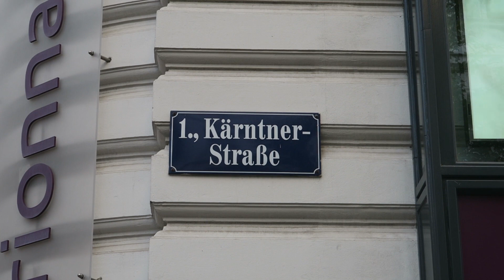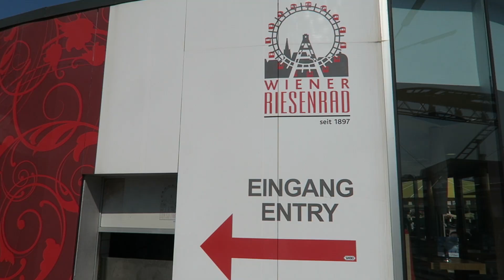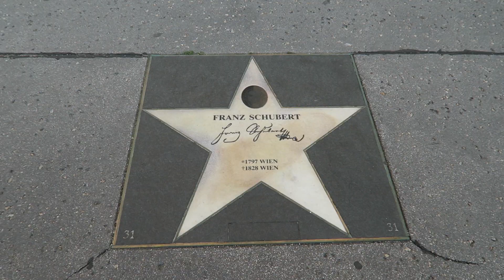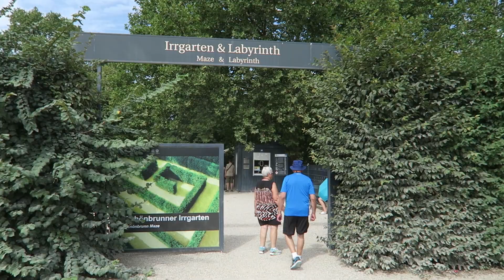Wien in 4 days (Austria)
Wien, Austria.

3-4 days visiting and wandering around the capital of Austria, Wien.
There's a lot of things to visit and to do in Wien.